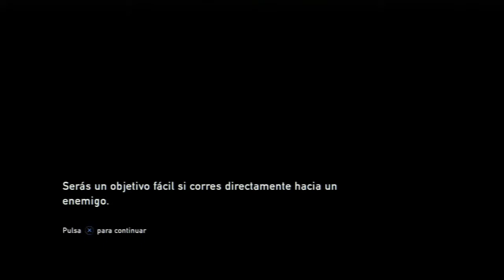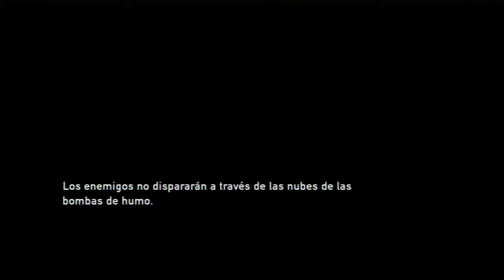THE LAST OF US-CAMPAÑA-ESPAÑOL-DIFICIL-CAP 11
MIRA AQUI EL RESTO DE VIDEOS THE LAST OF US